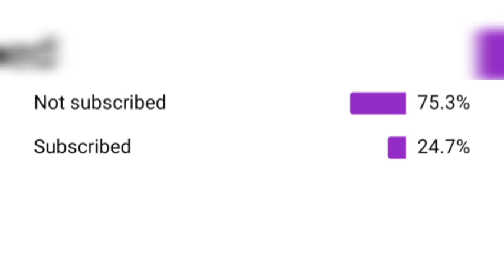Modern Wangxian Fanfiction Angel in love explained in Hindi part-4 ( हिंदी मे )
Hy guys in this video I'm going to explain  Modern Wangxian Fanfiction Angel in love. If you love wangxian like me, you should watch this video

 It's a Fanfiction based on Wangxian and Xianwang Fanfiction

It is originally based on Novel Mo dao zu Shi characters written by Mo Xiang Tong Xiu